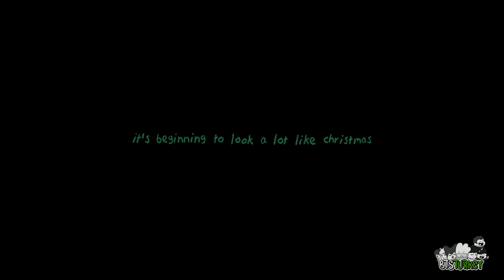V (of BTS) - It’s Beginning To Look A Lot Like Christmas (cover) (Türkçe Altyazılı)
Sizler için V'nin Noel sebebiyle bizlerle paylaştığı "It’s Beginning To Look A Lot Like Christmas" cover'ını çevirdik, keyifli dinlemeler~